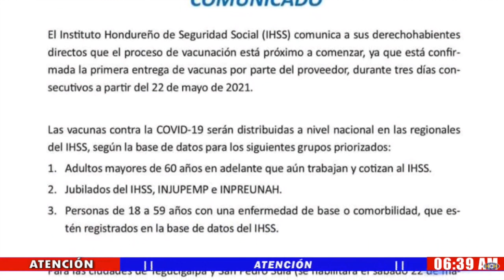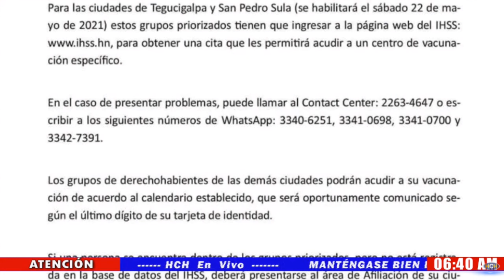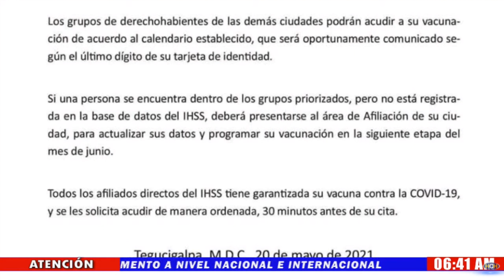¡Positivo! 25 de mayo inicia Vacunación para 700 mil afiliados al